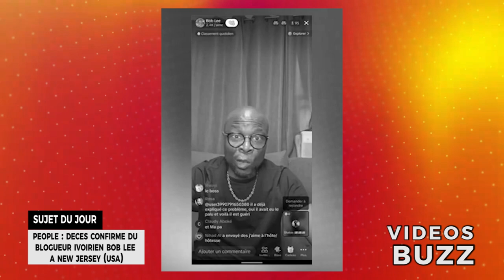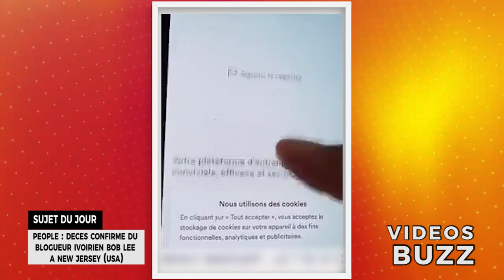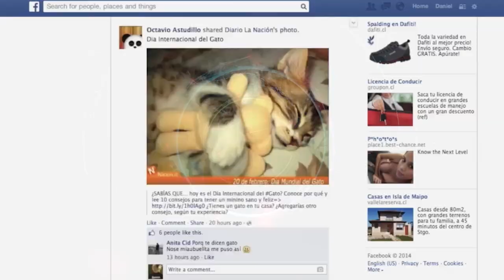Mireille la femme de Bob Lee parle du décès de son Mari